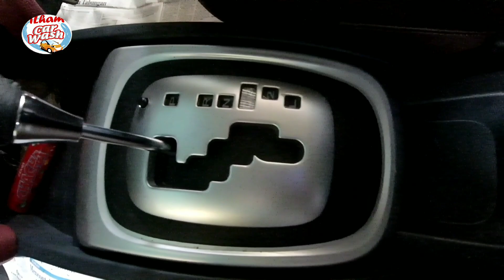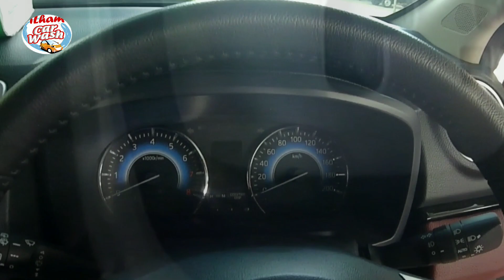all new toyota rush 2019 video